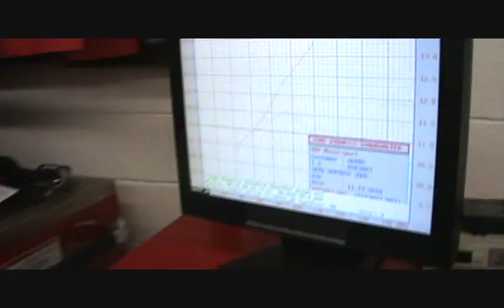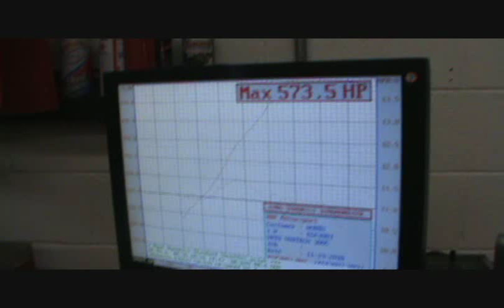300c SRT8 Charger on dyno with V3 Vortech Supercharger Tuned by Steven Leerentveld